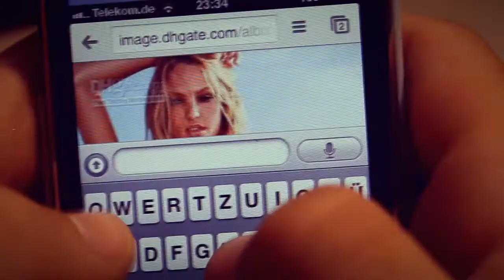Autumn Tricking 2013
Hallo,über Tipps und Verbesserungsvorschläge würde ich mir sehr freuen. Was kann ich noch besser machen und was fandet ihr gut. Wenn euch das Video gefallen hat würde ich mich über ein Kommentar freuen .

Edit : Jonny Pegel
Kamera : Canon eos 1100d
Schnittprogramm : Sony Vegas 11